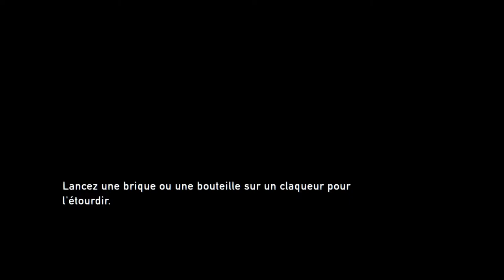LET'S PLAY the last of us partI ps4 ep.9